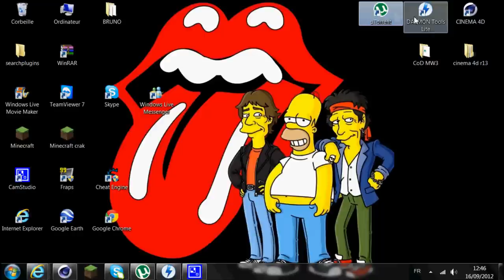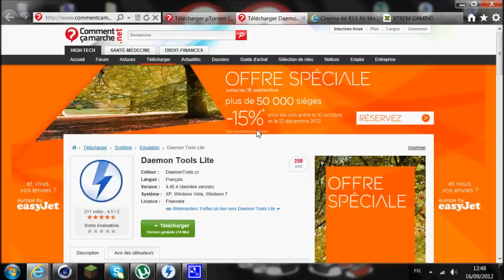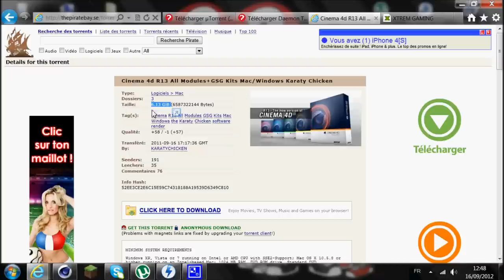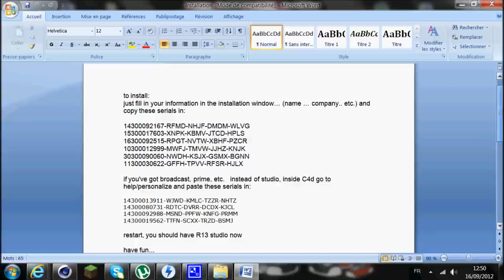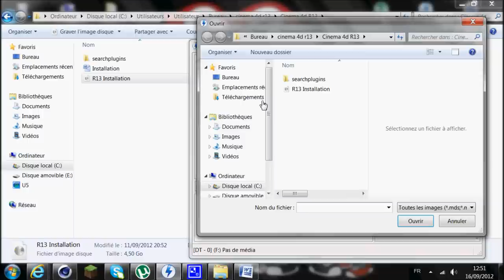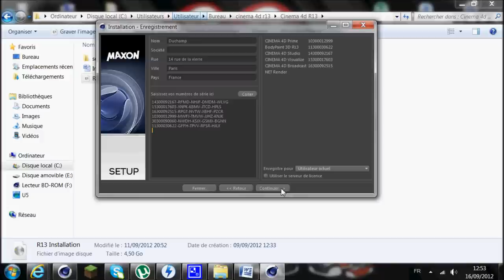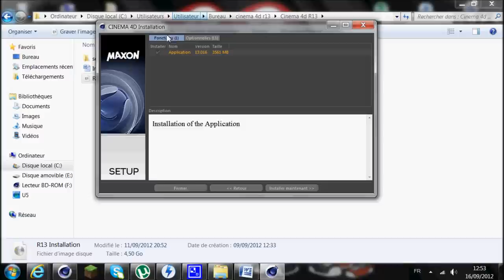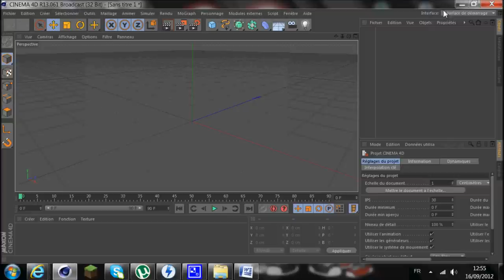||Tuto|| Comment Cracker Cinema 4D R13 -Facilement-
Cette méthode est sans doute la meilleure et la plus efficace et pas trop longue. Vous aurez sans doute vue plein d'autres Tuto qui sont plus simple mais qui ne marche pas, mais celui c'est garantie, IL MARCHE !!

Alors tout d'abords je suis désoler si il y a un petit décalage perturbant du milieu jusqu'à la fin de la vidéo avec ma voix et la vidéo! =/

Tuto sur comment cracker cinéma 4D R13 avec uTorrent et Deamons Tool Lite.

►Et je suis désoler mais je viens de remarquer que le site de "Xtrem-Gaming" a était fermé pour téléchargement illégal =/ Enfin bref, c'est un peu normal =D.